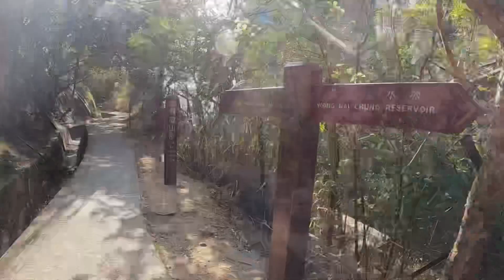最易賞吊鐘花紫羅蘭山2️⃣0️⃣2️⃣1️⃣［香港行山郊遊好去處] 港島區賞吊鐘首選之地 唔一定要貢入西貢大嶼山 ｜紫羅蘭山徑上山 大潭郊遊徑落山 黃泥涌水塘公園｜ 約6km初級行山路線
[香港行山郊遊好去處] 紫羅蘭山尋吊鐘 港島區賞吊鐘首選之地 唔一定要貢入西貢大嶼山 ｜紫羅蘭山徑上山 大潭郊遊徑落山 黃泥涌水塘公園｜ 約6km初級行山路線

起點及終點: 黃泥涌水塘公園
最高點: 紫羅蘭山 433m
距離: 約6.3km
總攀升: 約570m
預計時間: 3-4小時 (體能因人而異, 保守預計, 僅供參考 )

⚠️離線地圖⚠️
短片中截圖為 “香港遠足路線APP” 有興趣可入以下Play List 參考

常見問題統一回覆.
1)難唔難?
幾多星難度? 難唔難係主觀感覺, 每人定義不同. 對片人中路線有興趣, 應詳睇片了解路況, 自己評估能力是否足以應付.
2) 行幾耐?
我行幾耐唔等於你行幾耐, 參考意義不大. 如果係郊遊既, 就應該預足 夠時間, 無謂令自己趕頭趕命. 如果係想挑戰一吓既, 更應該有能力睇完片, 再衡量 自己能力要行幾耐.
3) 點樣去起點?
分享山路係短片既主要目的, 唔同地區去登山起點位置有唔同方 法, 難以續一介紹, 未上山前的路況 亦應有能力自己搜尋到的, 坦白講如果連地面 的路線自己都無能力搜尋, 上到山是很危險的.

如果想索取路線 GPX file, 歡迎 youtube 留言